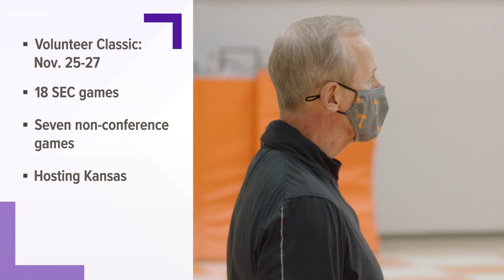Tennessee Basketball releases schedule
Tennessee will get the season started with what it's calling the Volunteer Classic with two home games against Charlotte and VCU.